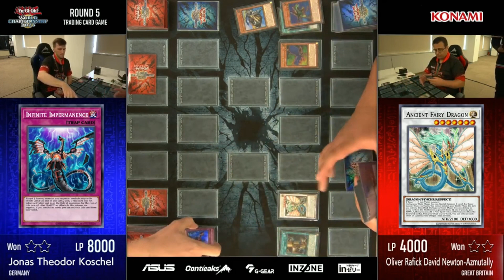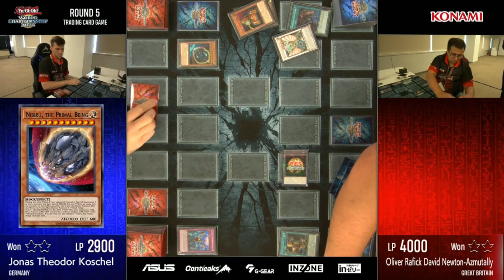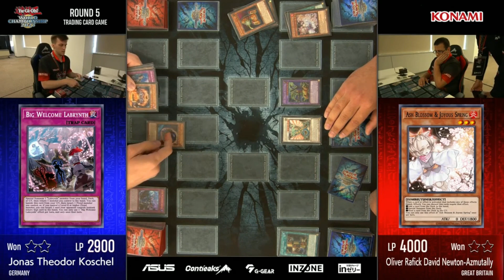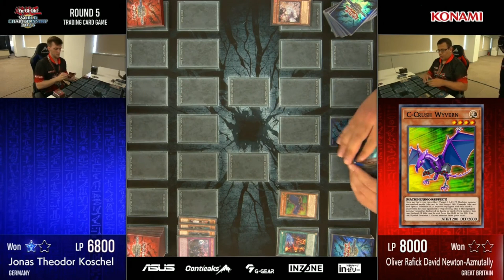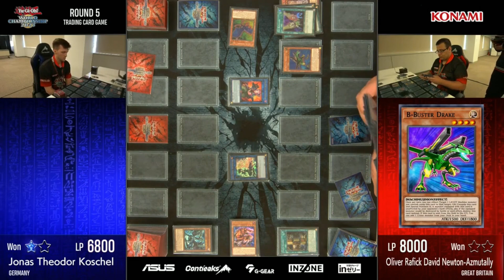【Worlds Round 5】Labrynth vs ABC Therion [No Commentary]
Jonas Theodor Koschel playing Labrynth versus oliver Rafick David Newton-Azmutally playing ABC Therion

Original duel was streamed on the OfficialYugiohTCG Twitch and Youtube

songs
Jupiter Productions - End of Battle BIP
Lofi Lia - Shiver (Mushi-Shi Remix)
Sparrow Sleeps - Thnks fr th Mmrs Lofi Cover
GameChops - METROID PRIME Frigate Glasys lofi synth remix
AlmightyArceus - Seafolk Village Lofi Cover
M Teleios - See You
Tad On - Trail to Swords
Relyea Lofi Gaming Music - LoFi Celeste - Reflection
Homie Cat - Sweet In Bitter
Lucas Music - Eluzai - level 1 mario lofi
sakura Hz - Chill
Yugioh Forbidden Memories Soundtrack - 32 -Sea Shrine
DRG1991 - Relax